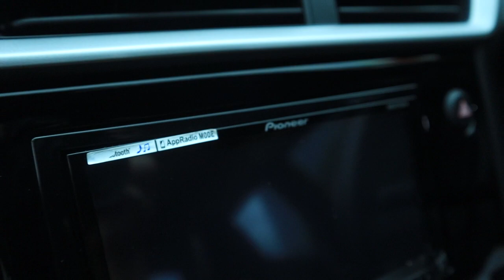MODIFIKASI HONDA BRIO SATYA UPGRADE KE BRIO RS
ig brio : @charleshanafie
youtube brio kuning : Charles Hanafie

yuk guys...bagi yang suka salad buah : @saladbuah.ihealthy
wa salad,bagi yg mau order wilayah tangerang : 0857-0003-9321 | 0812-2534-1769

mohon maaf tmn'' jika ada salah'' kata..
saya niat menghibur kalian,semoga kalian slalu terhibur ya..
terimakasih yg slalu sudah memberi saya semngat untuk membuat video''
saya doakan semoga kalian slalu sehat,sukses,lancar rezekinya,dan jangan sakit''...AMIN.

LIKE,COMENT,SHARE,SUBCERIBE...:)